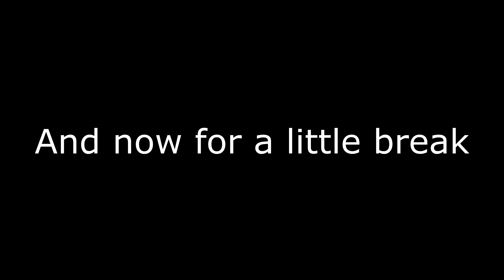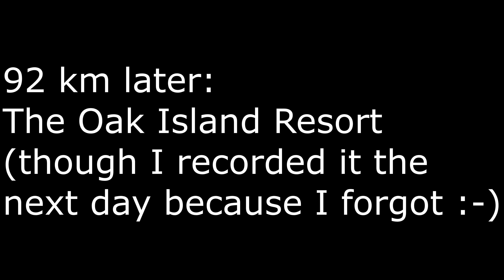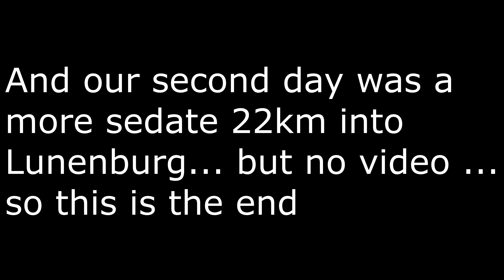2021 Rum Runners Trail biking with Kefi Travel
A relatively easy and interesting trail following old railway beds from Halifax to Lunenburg, Nova Scotia.  A trip in 2021 arranged by Kefi Travel.